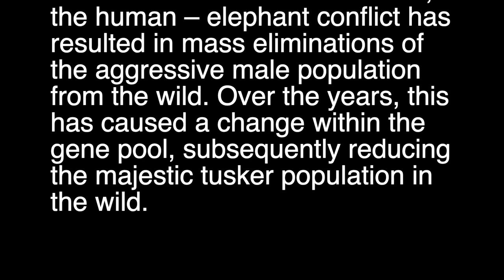Appearance of a Rare Giant Tusker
Rare giant tusker is approaching to the water from the jungle along with its herd.  Sri Lankan tuskers have become a rare sight in the wild. From the total population of elephants, less than 5% bare tusks. While the loss of habitat is one of the main reasons for this, the human – elephant conflict has resulted in mass eliminations of the aggressive male population from the wild. Over the years, this has caused a change within the gene pool, subsequently reducing the majestic tusker population in the wild.